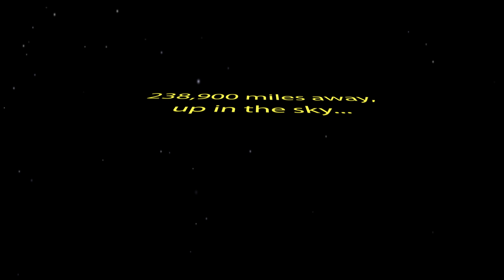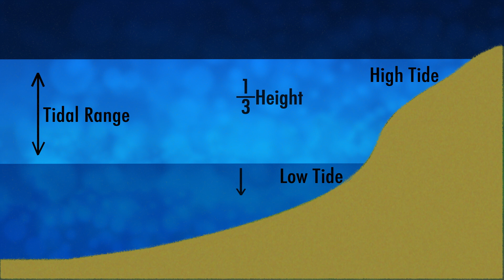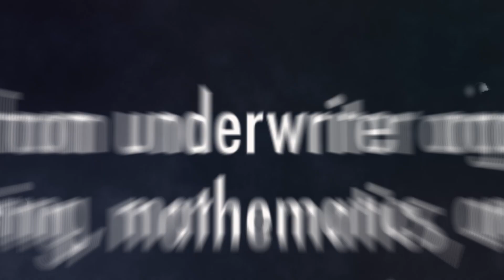What Would Happen If There Were No Moon?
The moon — it can appear full, shining like a beacon in the night or just a sliver of a nightlight. Still, it’s always there.

But what if we didn't have a moon?

Here’s the top five things we would miss without it.

1. Nights would be much, much darker. The next brightest object in the night sky is Venus – but it still wouldn’t be enough to light up the sky – a full moon is nearly two thousand times brighter than Venus is at its brightest.

2. Without the moon, a day on earth would only last six to twelve hours. There could be more than a thousand days in one year! That’s because the earth’s rotation slows down over time thanks to the gravitational force – or pull of the moon – and without it, days would go by in a blink.

3. A moonless earth would also change the size of ocean tides – making them about one-third as high as they are now.

4. Forget about seeing any lunar eclipses – or any solar eclipses – without the moon, there would be nothing to block the sun.

5. Without a moon the tilt of our earth's axis would vary over time. This could create some very wild weather. Right now, thanks to our moon, our axis stays tilted at twenty-three point five degrees. But without the moon the earth might tilt too far over or hardly tilt at all leading to no seasons or even extreme seasons.

Without the moon helping to keep the earth on a steady tilt, scientists have even imagined that life on earth may not have evolved the way we know it.

So the next time you look up at the night sky, realize that the moon is making life here on earth shine bright.